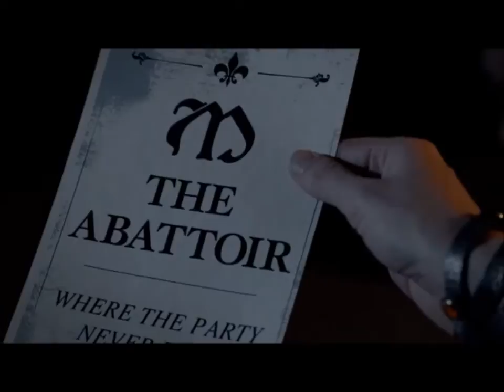The Originals Best Music Moment:"Mercy" by TV On The Radio-s1e2 House Of The Rising Son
Season 1 Episode 2:House of the Rising Son-Mercy by TV On The Radio

A vampire party. and then Rebekah enters

* do not own the copyright.